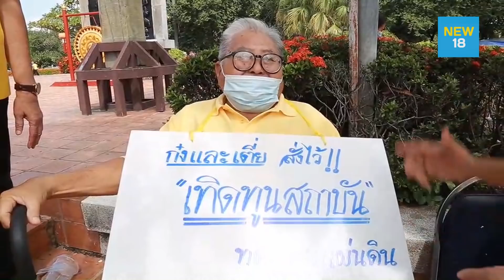ชาวสุโขทัยรวมพลปกป้องสถาบัน สวมเสื้อเหลืองแน่นลานพ่อขุนรามคำแหง | NEW18